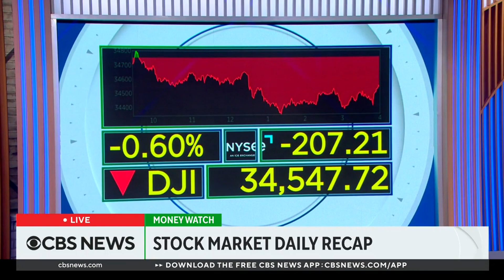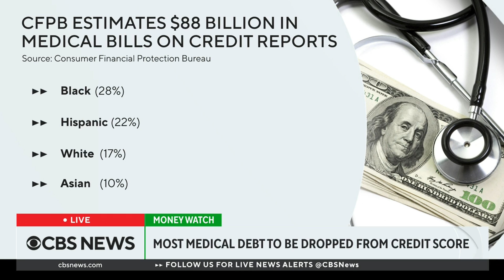Most medical debt to be dropped from credit score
According to the Consumer Financial Protection Bureau, medical bills are one of the largest sources of personal debt in the U.S., with an estimated $88 billion dollars in medical bills on credit reports. Ethan Dornhelm of Fico Scores and Predictive Analytics joins CBS News' Tanya Rivero to discuss the credit bureau's decision to remove medical debt from credit reports.